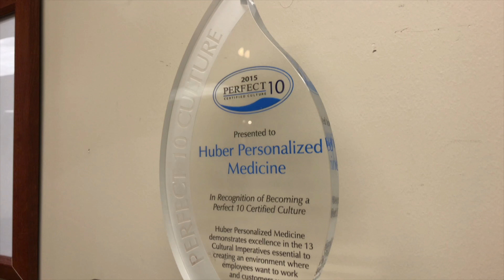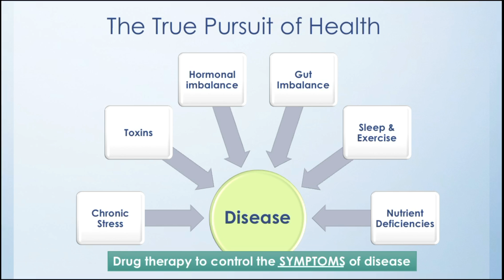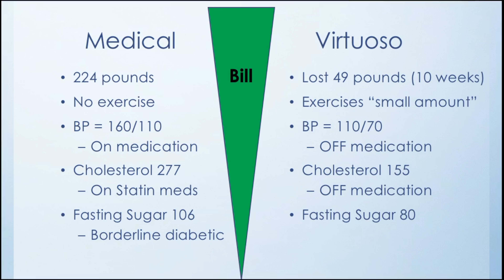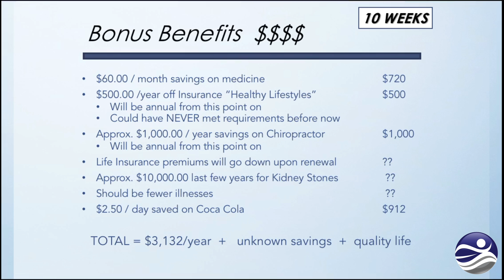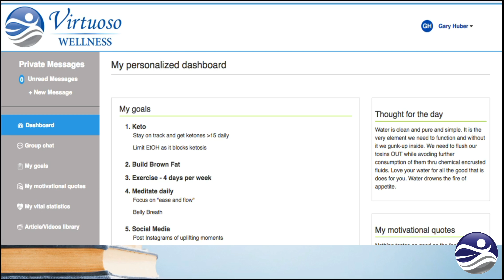Be a "Virtuoso", a master of your body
Are you satisfied with how you feel everyday? Do you know how your body works? Is your brain sharp? Do you have aches and pain? Join Chelsea and Dr Gary Huber as they discuss how to become a Virtuoso of your body